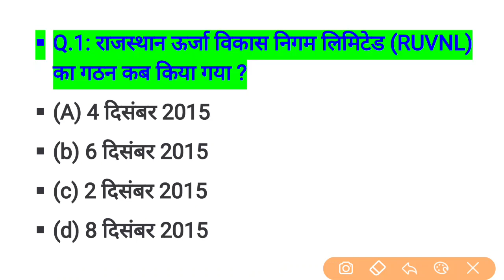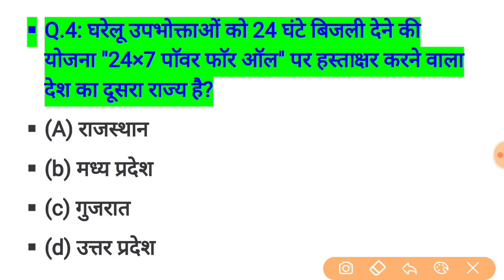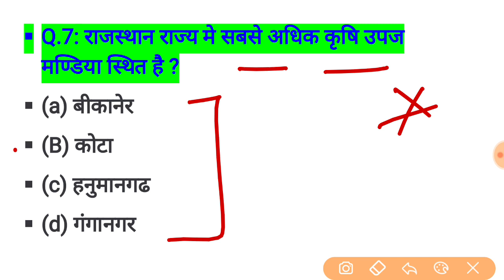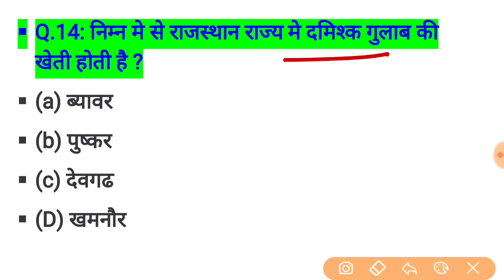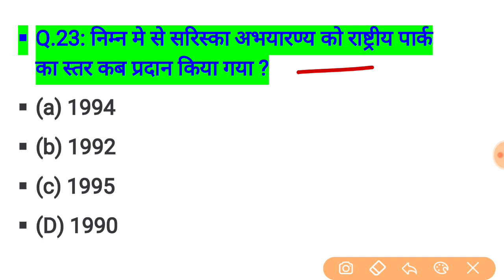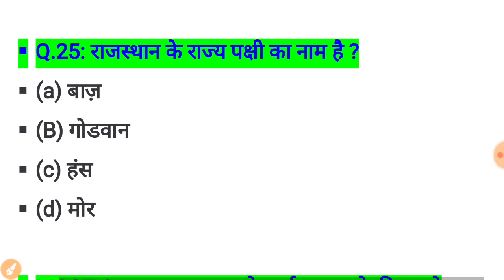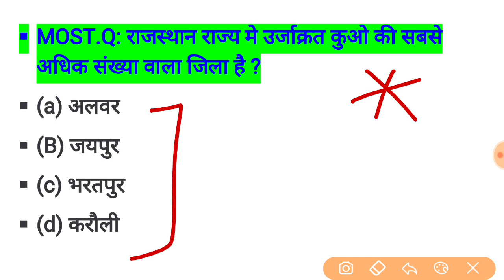rajasthan high court group d exam date // rajasthan high court model paper / important question